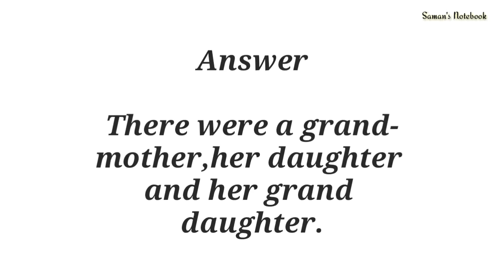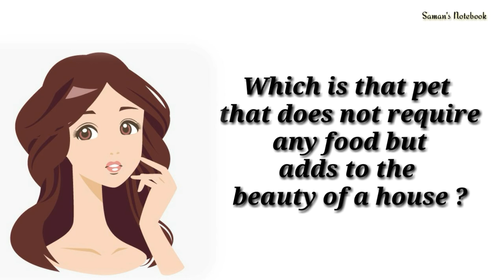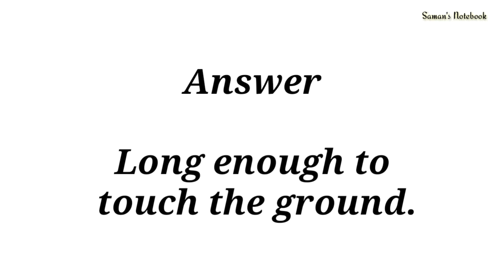Can You Pass The Riddles Challenge?